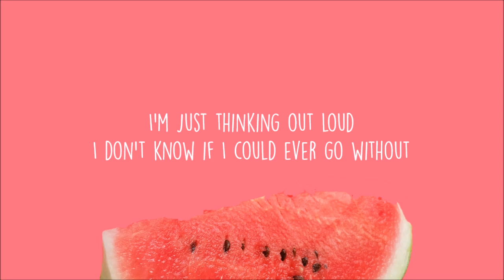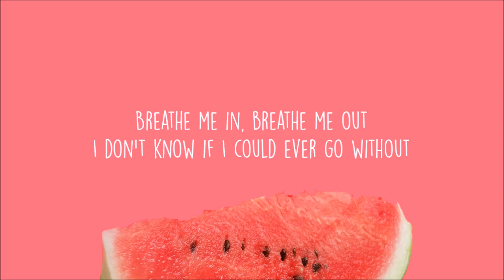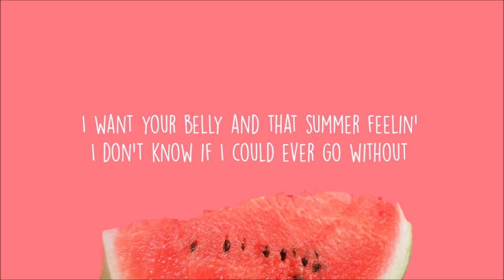Harry Styles - Watermelon Sugar (Lyrics)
Listen to HARRY STYLES' hit track WATERMELON SUGAR with clean lyrics on the screen.

[Chorus]
Watermelon sugar

[Outro]
Watermelon sugar